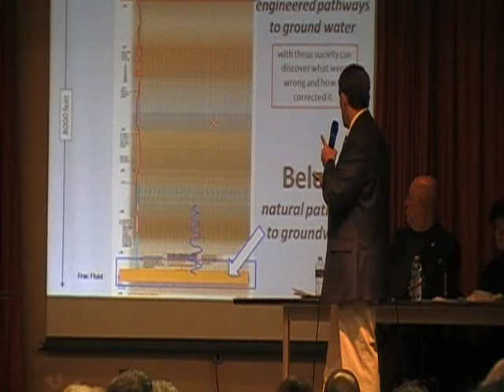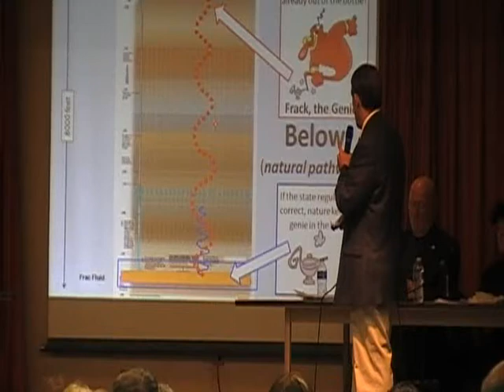Underground Water Flows Downhill--except for Artesian Wells.wmv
Lebanon PA 8.31.11:  At a forum hosted by Senator Mike Folmer, Terry Engelder, a professor of geo-science, said that (underground) water flows downhill, which avoids contamination of surface water.  When questioned about the effects of artesian wells and uncharted bootleg mines, Engelder replied that, from a depth starting around 1000', artesian wells can/do cause water to flow uphill.  Where the water surfaces, a stream is formed.  Bootleg mines were not addressed.

Thinking that I asked the same question as a previous attendeed, Engelder had stated earlier that companies and homeowners are testing home wells for a baseline before drilling begins.  This portion of my question must have been unclear, and did not get answered.  I wanted to know if water in/around the company's Marcellus wells are tested prior to fracking.